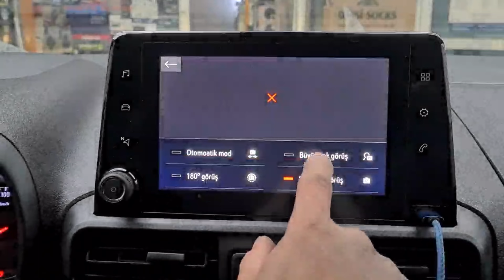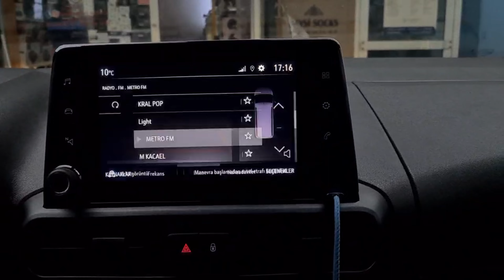YENİ OPEL COMBO VAN ORJİNAL GERİ GÖRÜŞ KAMERASI KURULUMU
Pro Opel olarak
Siz değerli Opel kullanıcılarının

👉Adana
👉Antalya
👉Ankara
👉İzmir
👉İstanbul (Anadolu-Avrupa)
👉Diyarbakır
👉Bursa
👉Sakarya
👉Elazığ
👉Kocaeli
👉Çorlu
👉Samsun
👉Konya
👉Eskişehir
👉Mersin
👉Trabzon

İllerinde hizmetinizdeyiz…🚘

Diğer uygulamalarımız için ;

↘️YouTube kanalımız
🎥:Pro Opel Türkiye

↘️İnstagram Hesabımız
📷:proopelturkiye